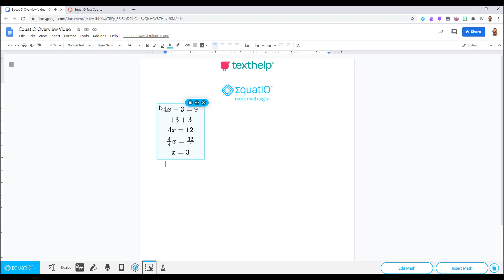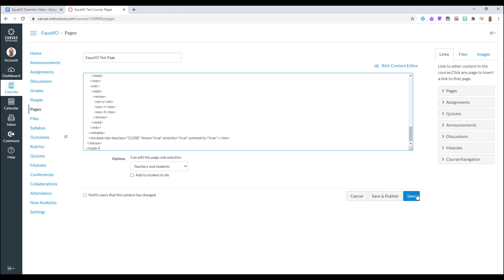How to Use Equatio's Screenshot Reader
In this video, Louis Shanafelt (Equatio Product Manager) gives an overview of how to use Equatio's Screenshot Reader to have math read aloud.